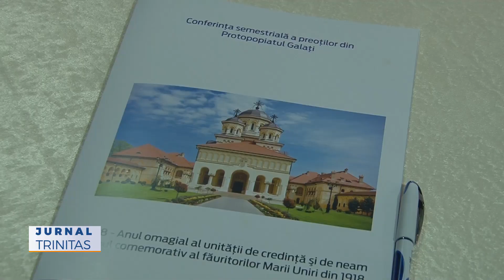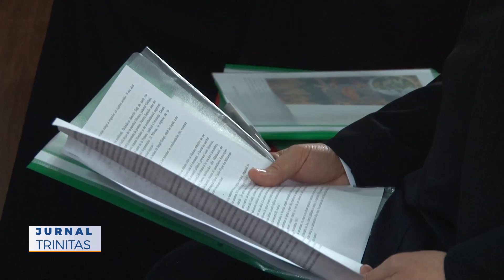Conferința pastoral-misionară de toamnă în Protopopiatul Galați